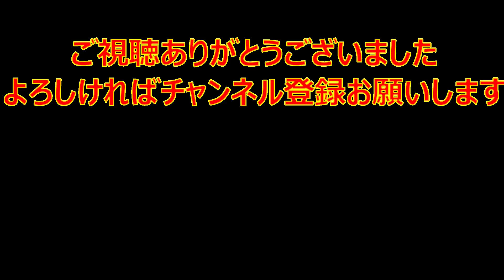交換 ～ワンコに見守られながらのタイヤ交換 etc.～【ラブラドールレトリバーとダルメシアン】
寒くなってきたのでスタッドレスタイヤに交換します　マック(黒ラブ)とはんぞう(ダルメシアン)が見守る中での交換です
田舎なのでカー用品店やスタンドが少ないせいか12月になるとどこもタイヤ交換の客でいっぱいですのでお家で交換です

「マック」(黒ラブ)５歳：盲導犬になれなかったキャリアチェンジ犬(訓練途中で落ちた)

「はんぞう」(ダルメシアン)３歳：当時ペットショップに勤めていた姪っ子が気に入って我が家に来た

全く性格の違う２犬の日常の一コマです　対照的な行動や表情などお楽しみください